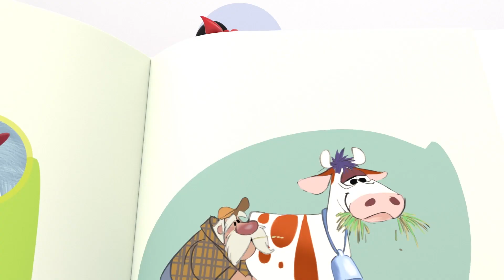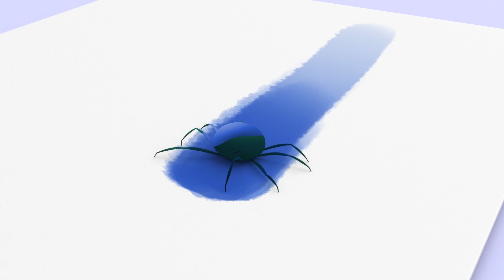Клео и Кукин 🎩🥚 ХАМПТИ ДАМПТИ 🥚🎩 Новая детская песенка 🎵 Cleo y Cuquin 👶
🎵 Слова песенки:
Шалтай-Болтай сидел на стене
Шалтай-Болтай свалился во сне
И вся королевская конница, и вся королевская рать
Не могут Шалтая-Болтая собрать

Маша и Медведь представляют своих новых друзей!
Клео и Кукин - это популярный мультсериал для детей и всей семьи, рассказывающий о приключениях Клео, Кукина и их друзей. Каждый день они сталкиваются с новыми приключениями, которые Клео и Кукин проходят играючи, примеряя на себя роли разных героев: садовники, космонавты, детективы... В конце каждого приключения Клео воодушевлена тем, что она начинает понимать нечто очень важное: кем она хочет стать!

Смотрите все серии Клео и Кукин, Музыкальные клипы, Детские песенки, Смешные детские сборники онлайн на нашем канале YouTube!

Cleo & Cuquín - Familia Telerín. Todas las series
Cleo & Cuquin - Português. Lista de reprodução